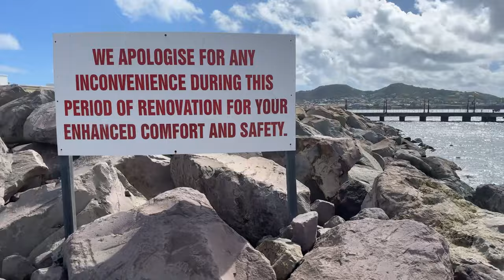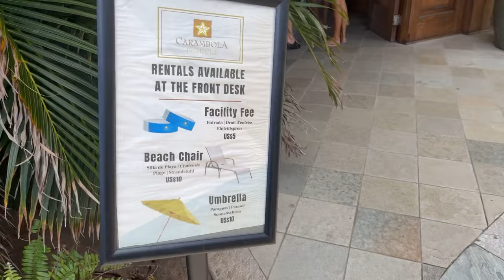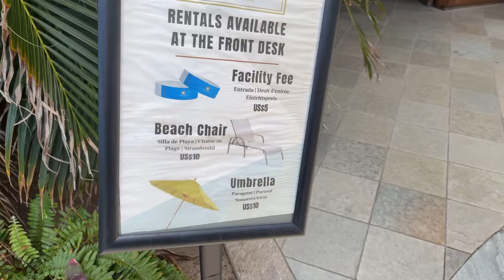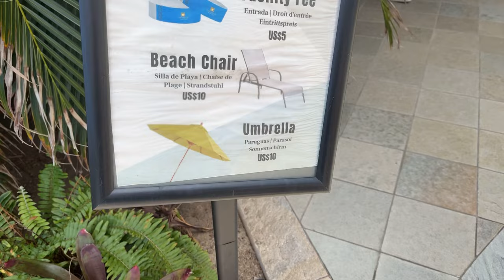Getting off P&O Britannia in St Kitts in the Caribbean and taking a taxi to the beach.